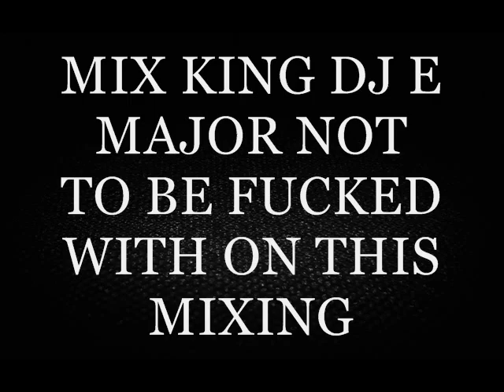(KENDRICK LAMAR,DJ KHALED) SWIMMING POOLS IM ON ONE SUPER MIX BY DJ E MAJOR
CHOPPED AND SCREWED Don't own dis song just mixed it promo use just a Dj